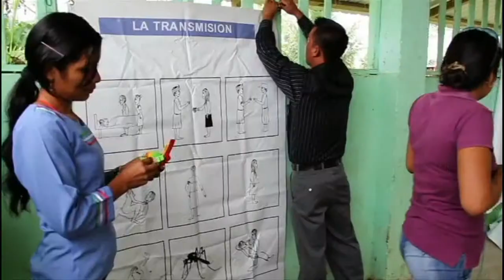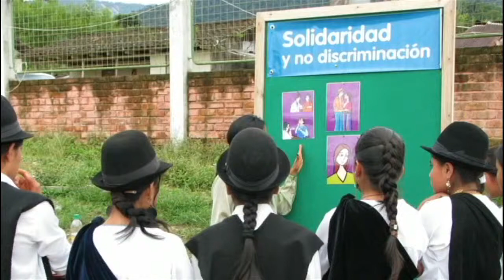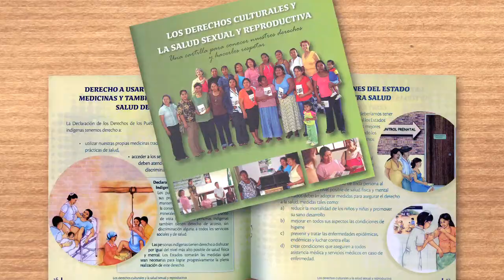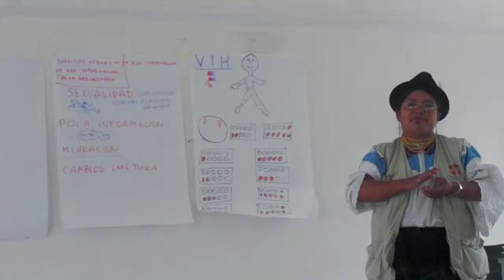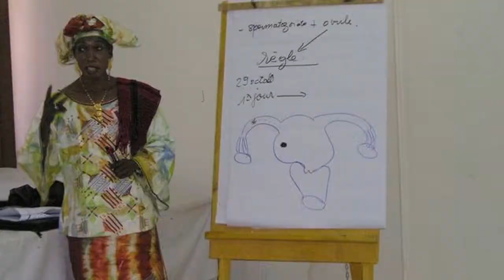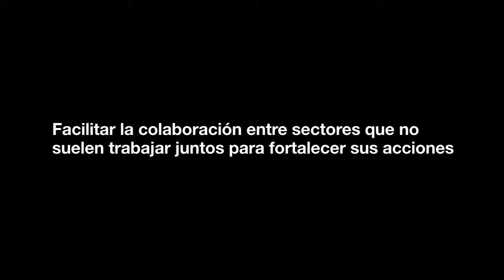Cultura y salud sexual y reproductiva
- ¿Qué relación existe entre Cultura y Salud Sexual y Reproductiva? Este vídeo te explica el vínculo entre estos conceptos a través de la labor que desarrollan conjuntamente Interarts y Family Care International con el apoyo de la AECID.

No hay dimensión del ser humano más íntimamente ligada a su identidad cultural que la sexualidad y la reproducción. Creencias, costumbres y otros factores culturales, así como las formas en que los sistemas y proveedores de salud responden a ellos, afectan directamente tanto la calidad como el uso de los servicios de salud sexual y reproductiva.

Los proyectos de salud sexual y reproductiva bajo un enfoque de derechos culturales promueven el desarrollo humano.